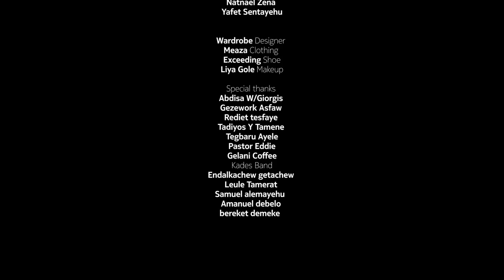ፈልጌህ | Feligeyh | Ayda Abraham ft. Hillina Kassahun | Official video 2022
Yamlu Molla Studios
Charis Pictures

“እናንተ ትፈልጉኛላችሁ፣ በፍጹም ልባችሁም ከፈለጋችሁኝ ታገኙኛላችሁ::” ኤርምያስ 29:13

‘You will seek me and find me when you seek me with all your heart.’ Jeremiah 29:13